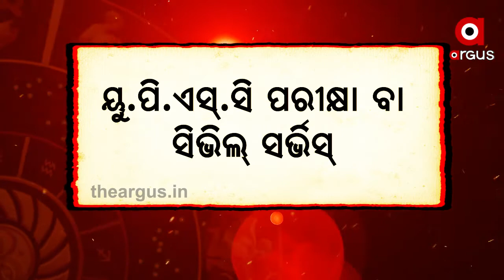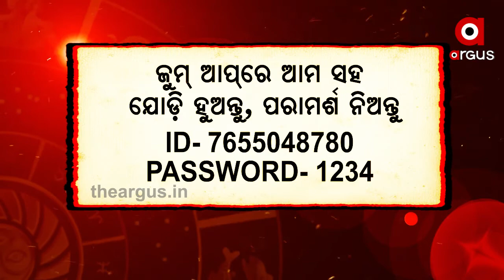ଭାଗ୍ୟ ଭବିଷ୍ୟତ | Bhagya Bhabisyata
ଭାଗ୍ୟ ଭବିଷ୍ୟତ